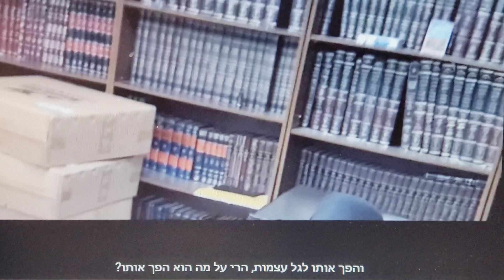הגאון הינוקא רב שלמה יהודה שליט"א - איך להרגיש את קרבת השם וגילוי השם יתברך בתורה